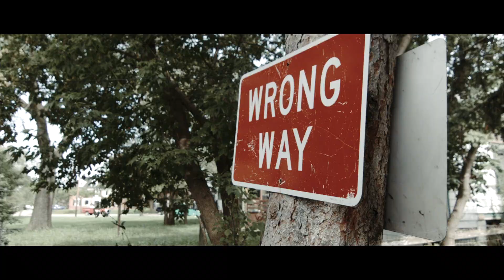Foreign Kidd ft. Chapo - Road Runnin'